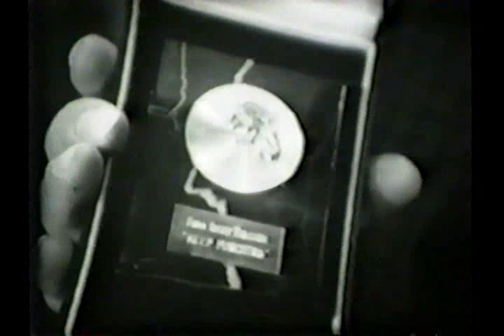Rocky Graziano | Tony Janiro 3/3 (Main Event w/ Rocky Marciano)